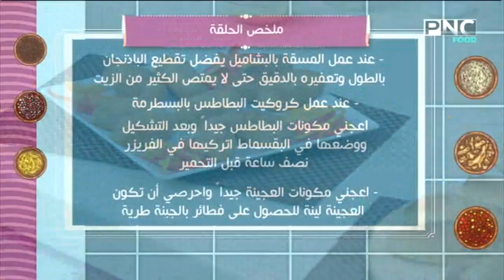طريقة عمل مسقعة بالبشاميل وفطائر بالجبنة وكروكيت البطاطس بالبسطرمة | الشيف فاطمة أبو حاتي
حلقة برنامج العزومة - الاحد 24 مارس 2019
يذاع من السبت للخميس في الرابعة والربع عصرا على PNC Food